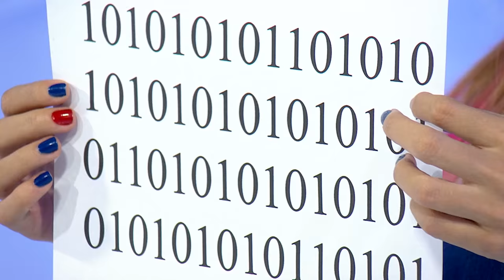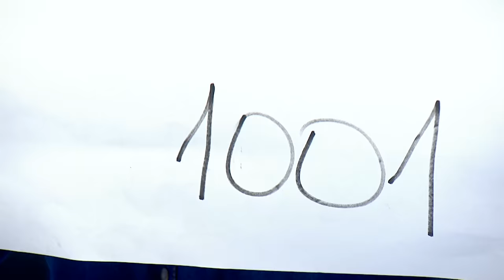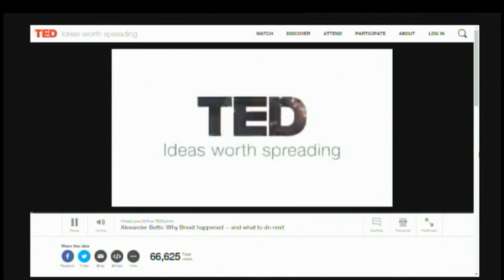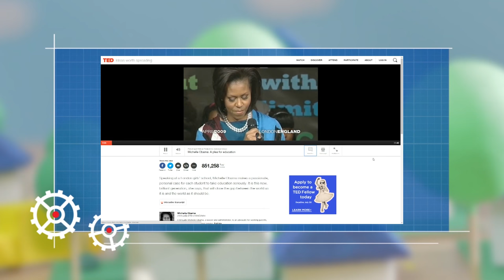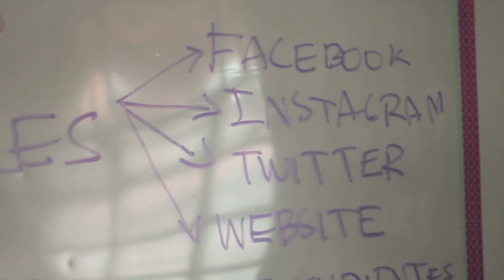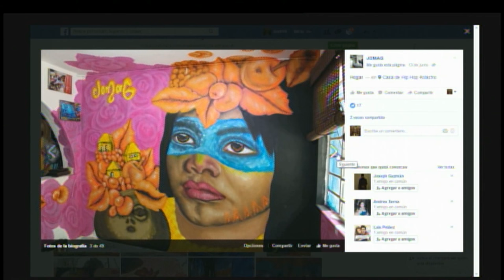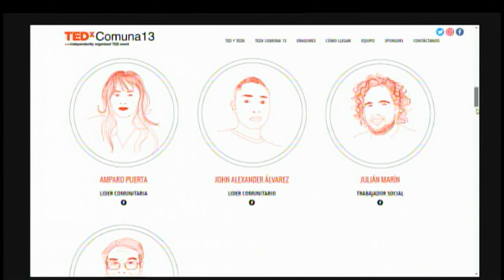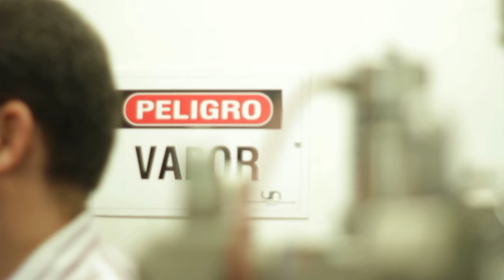Versión Beta 1001 Código binario + Charlas Tedx